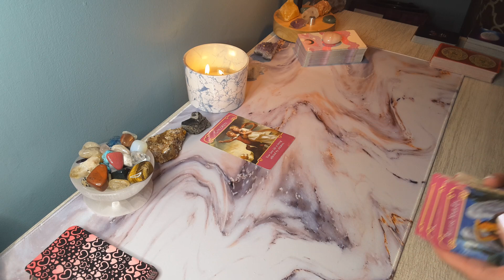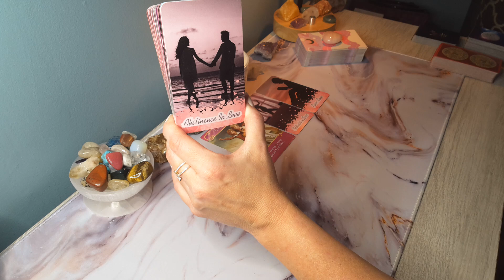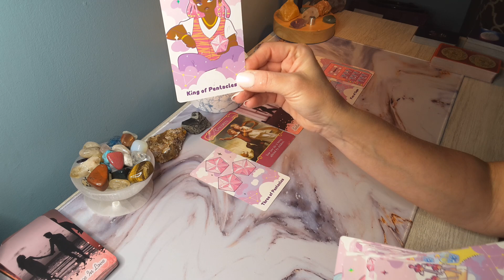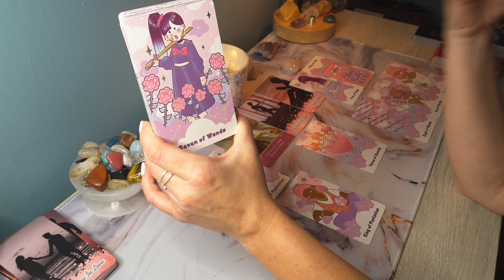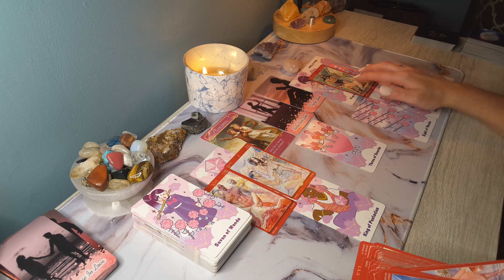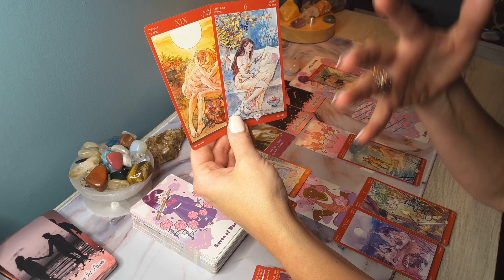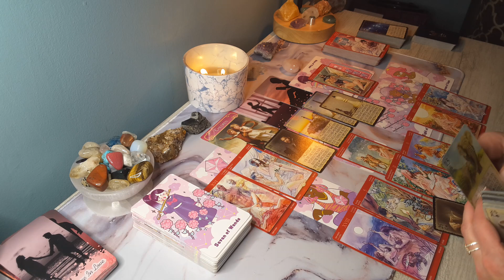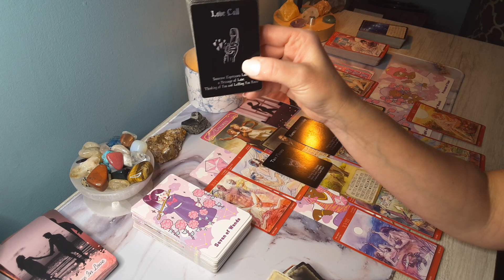♓PISCES❤You are everything to them! Divine match reunion! Could not go another day without you!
Hi PISCES, this is Sam, and this is your Love 2022 Reading! This is for Pisces Sun, Moon,Rising & Venus signs.

relationships, karmic energy, what is karmic